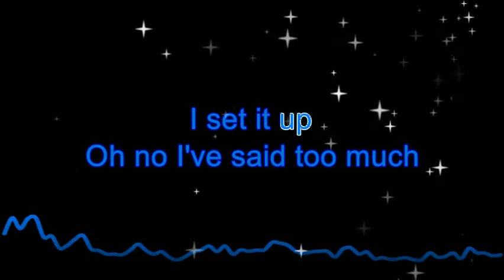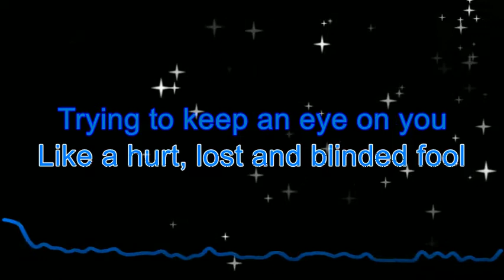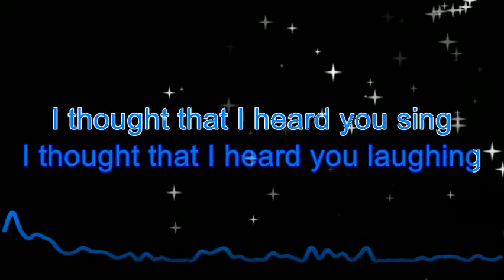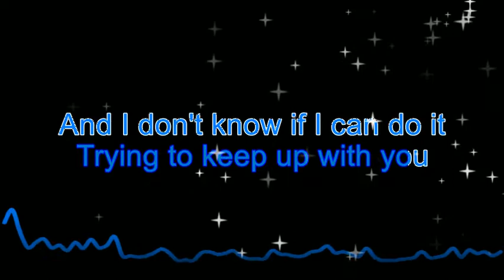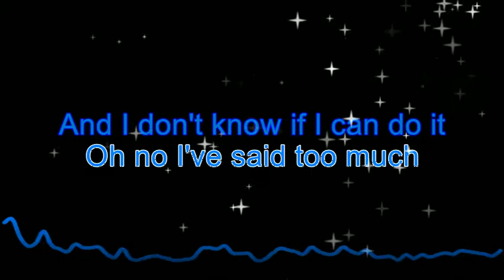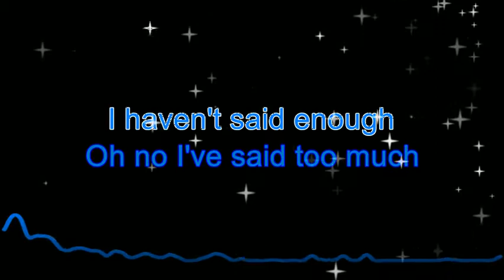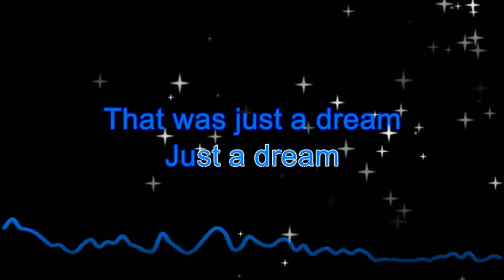Losing My Religion - rhytmic259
This is a cover song from R.E.M ( Losing my religion )
Oh life is bigger, it's bigger than you and you are not me
The lengths that I will go to, the distance in your eyes
Oh no I've said too much, I set it up
That's me in the corner...
I made this song karaoke-style so that you can sing with me.